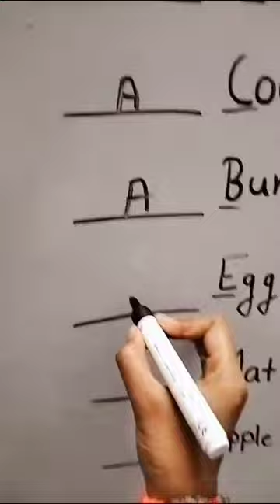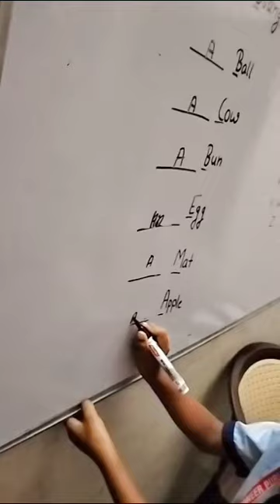use of 'A' and 'AN' LEARN IN 2 minutes//Class UPPER K.G//englishgrammar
"VOWELS AND CONSONANTS"            use of 'A' and 'AN' LEARN IN  2 minutes//Class UPPER K.G